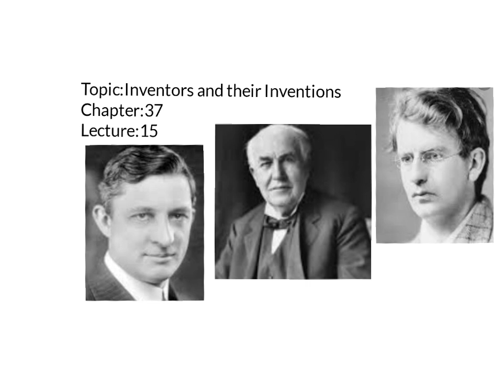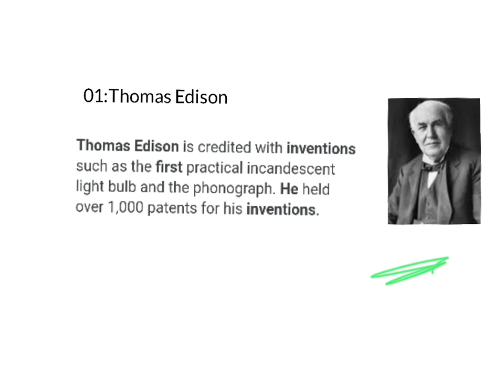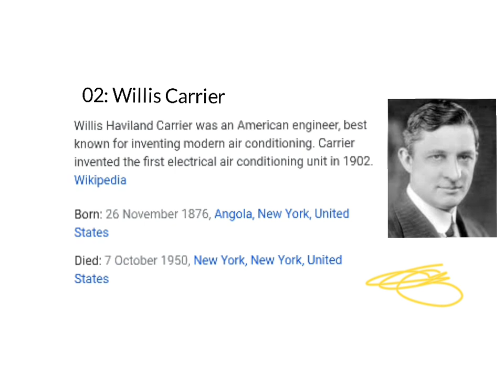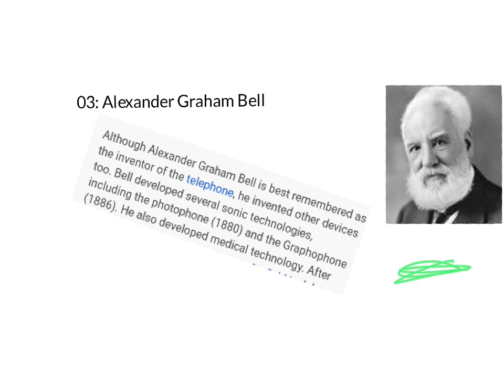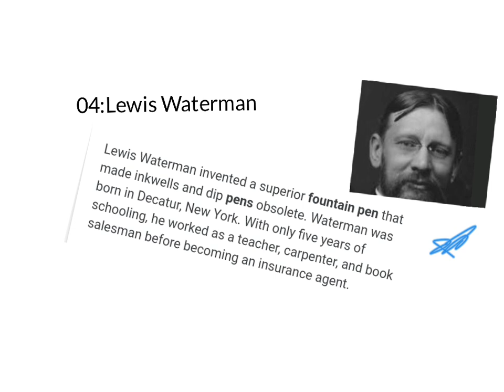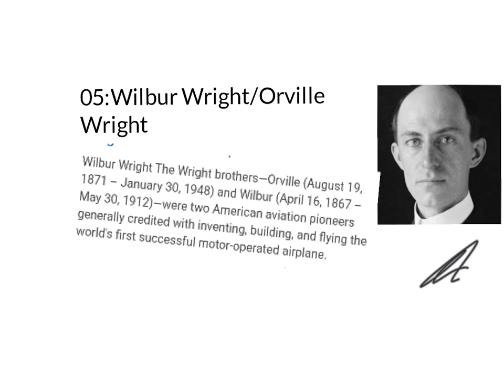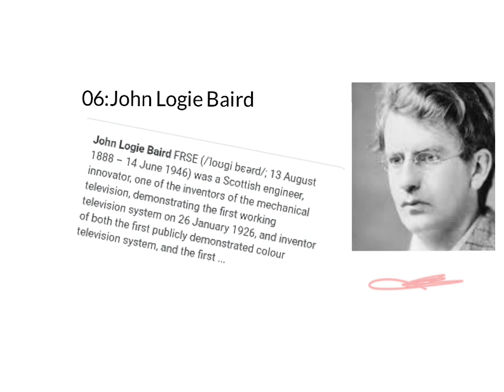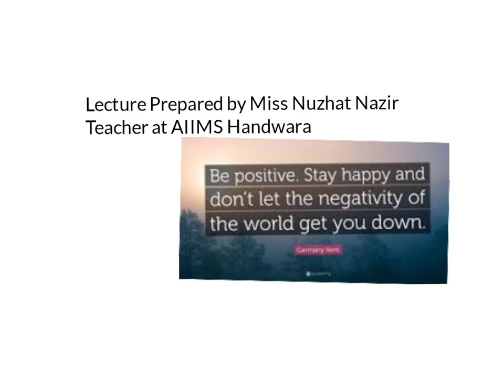Class 3rd (GK) Chapter 37- Topic Inventors and their Inventions.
Class 3rd (GK) Lecture 15- Miss Nuzhat Nazir